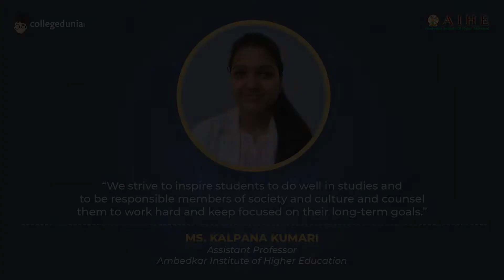Ms. Kalpana Kumari | Assistant Professor | Ambedkar Institute of Higher Education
Next in our series of Thoughtful Leaders, we have Ms. Kalpana Kumari, Assistant Professor, Ambedkar Institute of Higher Education